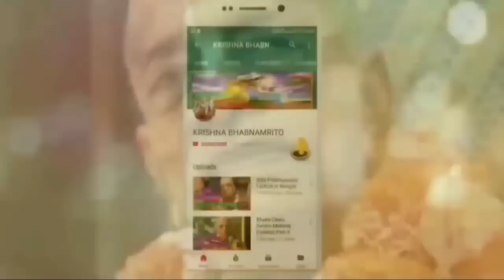জীবনের শিক্ষনীয় গল্প।সংসার জীবনে সুখী হওয়ার উপায়।বাংলা ভাগবত কথা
জীবনের শিক্ষনীয় গল্প।সংসার জীবনে সুখী হওয়ার উপায়।ইসকন বাংলা ভাগবত কথা পাঠ ভিডিও টিতে সংসার জীবনে সুখী হওয়ার উপায় ও জীবনের সার্কাস সম্পর্কে আলোচনা করেছেন শ্রীপাদ রঘুনন্দন দাস ব্রহ্মচারী প্রভু ।